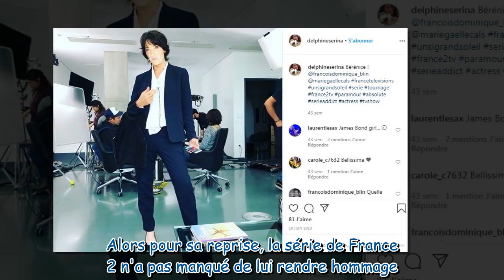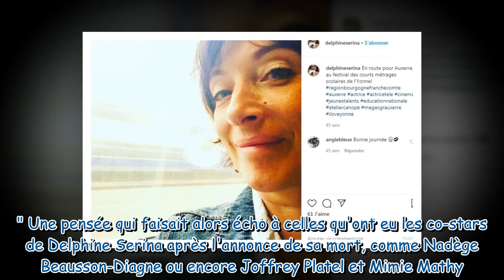Mort de Delphine Serina : l'hommage sobre d'Un si grand soleil à l'actrice disparue